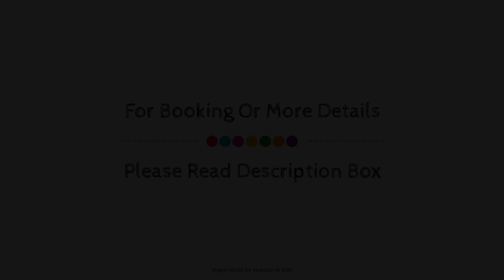Ai Lumi, Trapani, Italy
About Property:
Stop at Ai Lumi to discover the wonders of Trapani. Featuring a complete list of amenities, guests will find their stay at the property a comfortable one. Luggage storage, airport transfer, babysitting, restaurant, newspapers are just some of the facilities on offer. Designed for comfort, selected guestrooms offer air conditioning, heating, desk, balcony/terrace, television to ensure a restful night. The hotel offers various recreational opportunities. Ai Lumi combines warm hospitality with a lovely ambiance to make your stay in Trapani unforgettable.
Searching For
1. Ai Lumi - Trapani
2. Ai Lumi - Trapani Virtual Tour
3. Ai Lumi - Trapani Rooms
4. Ai Lumi - Trapani Amenities
5. Ai Lumi - Trapani Videos
6. Ai Lumi - Trapani Offers
7. Ai Lumi - Trapani Deals
Audio Credit:
Track Title: Reasons To Hope
Artist: Reed Mathis